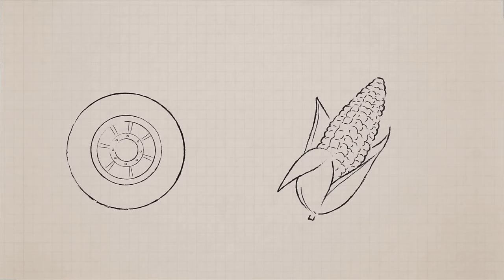Color Collection 3: Black, Pink, White | Learning Colors Lesson for Kids | Color Crew | BabyFirst TV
The Color Crew come together to help your kids learn the colors for toddlers, such as the color red, white, and the other amazing colors in these awesome color videos for kids! Take a colours adventure, as we learn colors through coloring in a color book. What colors go with a school bus? Or a medical kit? What color do red & white make? Below is a list of the colors for kids episodes that features a colors song at the end of every color episode:

- Black and Yellow: 00:05
- Red and White: 4:35
- Red and White (Pink): 8:40

Hope you enjoyed this color episode on BabyFirstTV!

 ***ADVERTISEMENT***

Protect Your Child with the BabyFirst App – All our favorite characters in our new simple-to-understand navigation interface ad-free app

Download the BabyFirst App for Android on the Google Play Store